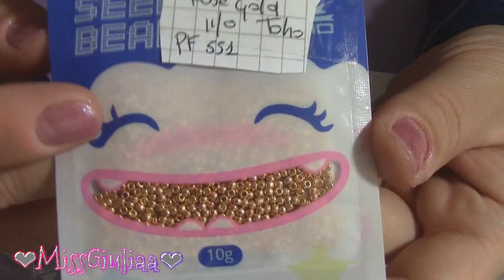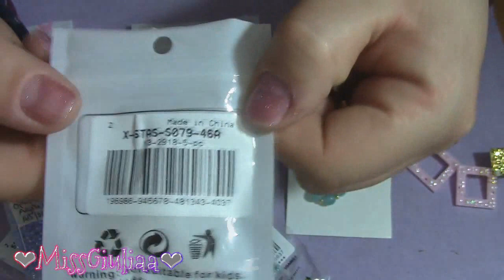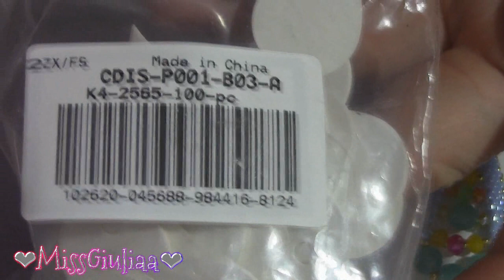DIY Tutorial Zahira | MissGiuliaa per Beadpark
Aspetto di vedere la tua riproduzione taggami nei social
Instagram missgiuliaa o @missgiuliaa_
facebook Giulia Del Prete

Materiali Beadpark
. delica miyuki